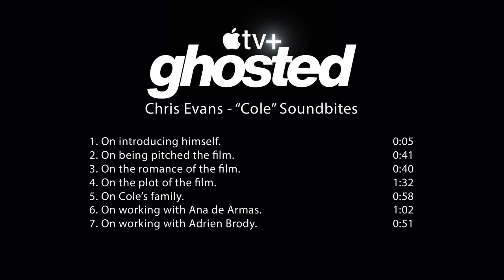Ghosted - Chris Evans - "Cole" | Interview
Salt-of-the-earth Cole (Chris Evans) falls head over heels for enigmatic Sadie (Ana de Armas) —but then makes the shocking discovery that she’s a secret agent. Before they can decide on a second date, Cole and Sadie are swept away on an international adventure to save the world.

Writers: Rhett Reese & Paul Wernick and Chris McKenna & Erik Sommers
Co-Producer: Dalia Ibelhauptaité
Starring
Chris Evans, Ana de Armas, Adrien Brody, Mike Moh, Amy Sedaris, Tate Donovan
Directed By
Dexter Fletcher
Produced By
David Ellison, Dana Goldberg, Don Granger, Chris Evans, Jules Daly, Paul Wernick, Rhett Reese
Donald J. Lee Jr., Brian Bell, Ana de Armas